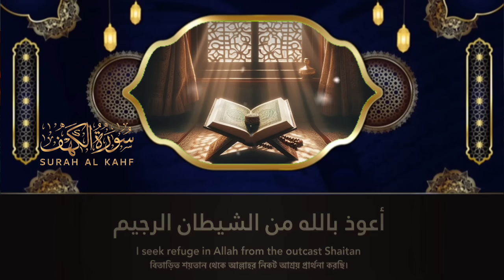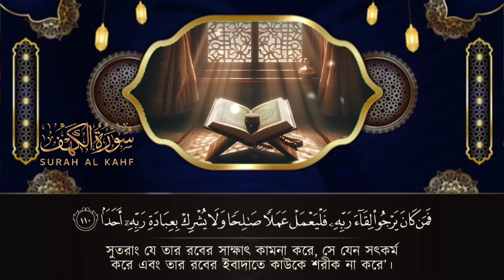(প্রতি শুক্রবার শুনুন) আবেগময় কণ্ঠের সূরা কাহফ। SURAH AL-KAHF الكهف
► সূরা আই কাহফ | কুরআনের 18তম অধ্যায়

ALaa Agel দ্বারা আবৃত্তি

► সূরা আল কাহফের খুব শান্ত তেলাওয়াত Quran Sobar Prio  দল দ্বারা তৈরি করা হয়েছে

এটি প্রতি শুক্রবারের একটি আমল